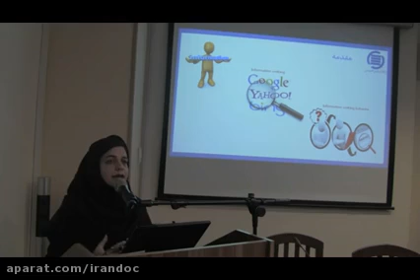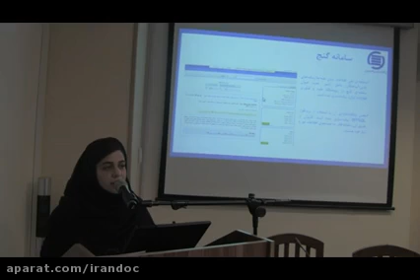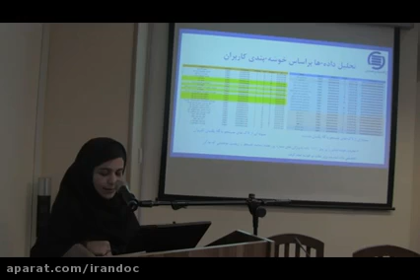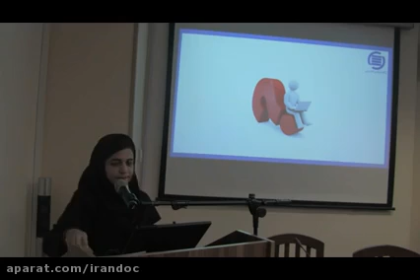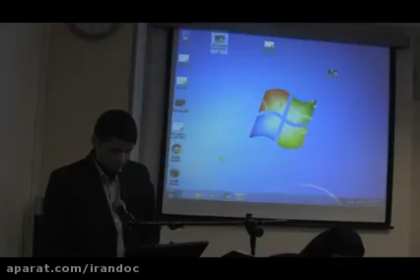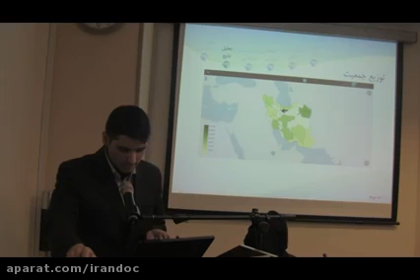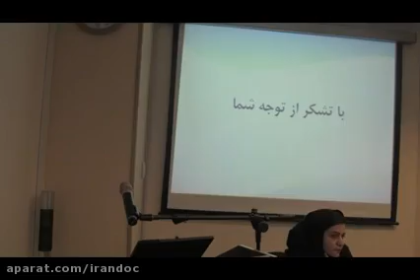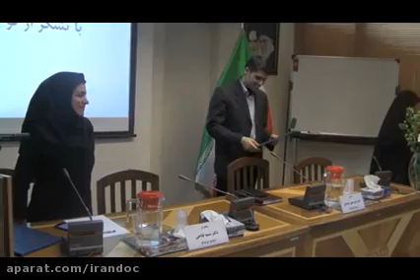Demand for School Places Modular Buildings Provide Needed Classroom Space